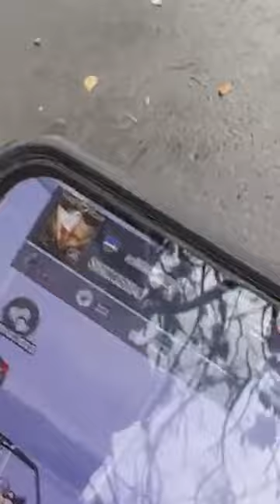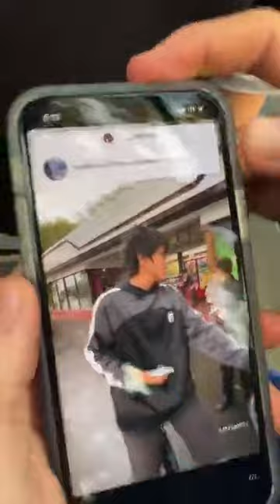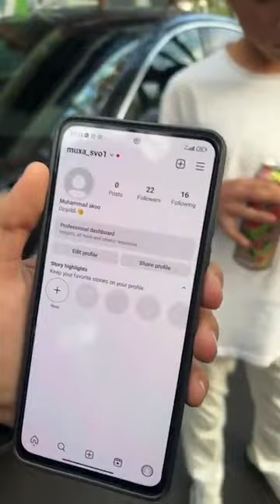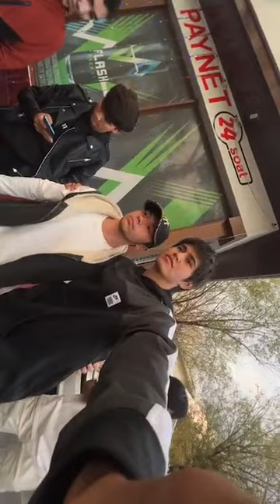Aslamboy instagram pryamoy efir